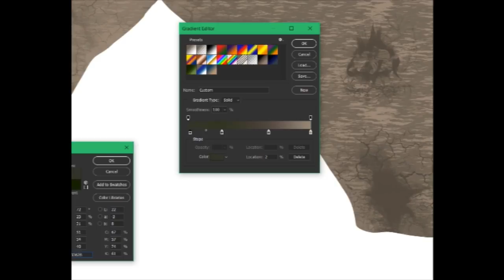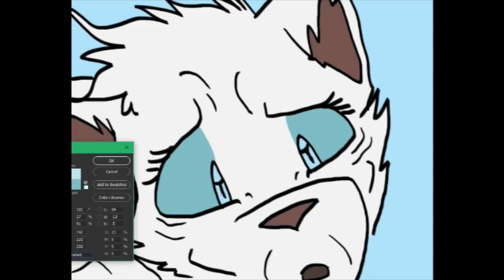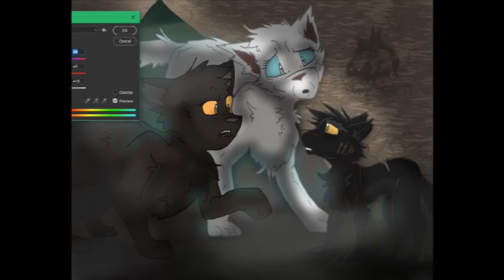Asthma - Nightstar: Day 1 - Warrior Cats Speedpaint/Theory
13+ Content Disclaimer: The use of digital artwork in my speedpaints is simply a creative choice to tell a story and give a visual for a scene, and not intended to attract young viewers. This video is an analysis of a YA book that shows violence, gore, and characters in situations of distress. And giving my thoughts and opinions and theories behind the writing. What’s up everyone? We’re here for our first day of Nightstar!

I love Nightstar so I’m excited to start his week!

And the first scene my sister Rachel is going to be drawing this week is of Yellowfang and Sagewhisker looking at Nightpaw, not being able to see what is causing his cough.

I’ll read the scene to you now. It’s on pages 327 through 329 of Yellowfang’s Secret.

Yellowfang continues trying to help soothe Nightpaw’s cough, by giving him honey.

But what they don’t know is that Nightpaw really has feline asthma.

Much like human asthma, in felines asthma is an allergen-caused upper respiratory condition that causes distressed breathing.

Asthmatic cats are also subject to exercise-related attacks, and stress can also cause an asthma attack.

So that’s why during stressful situations and during training sessions Nightpaw often breaks out in a fit of coughing.

Because he has asthma.

I’d love to hear in the comments section down below what you think about Nightstar having asthma. I think it’s awesome how the Erins have implemented real life conditions into their characters, and that not every cat is perfectly fit and healthy. It gives a more realistic feel to the books, don’t you think?